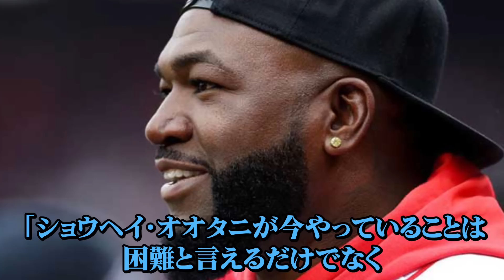ペドロ・マルティネス「一人で相手を圧倒できる男」二刀流を大絶賛するレジェンドが語った大谷への本音とは？